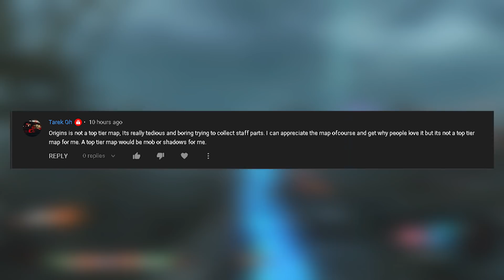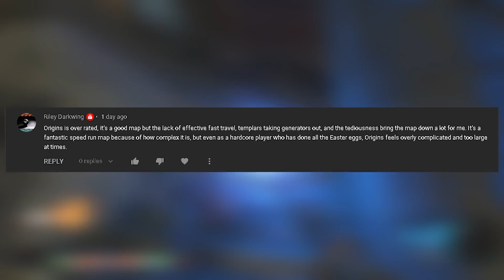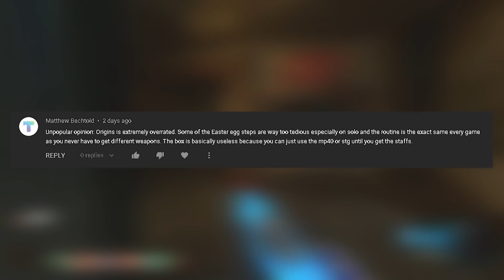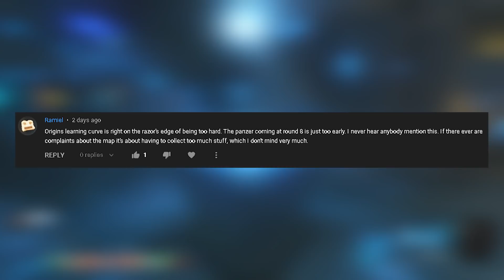LET'S ARGUE: Origins is OVERRATED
💚Mouse i use
💚Monitor i use
💚Stream Deck i use

-Chrrism